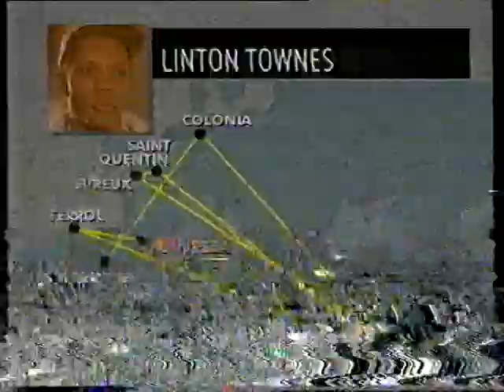Zona ACB Resumen año 1996 - Diciembre 1996